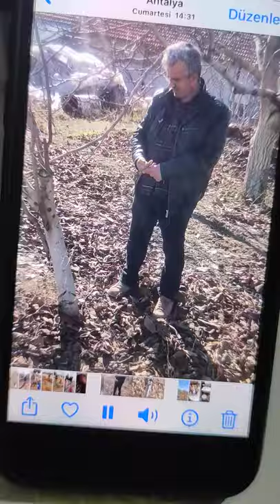20 Mart 2021 de oyma aşı ve sonucu